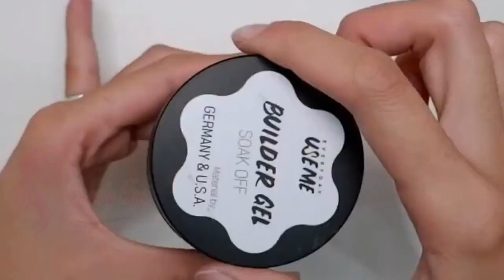海外のネイルアートまとめ #39♥ マニキュア 2021 翡翠色, ヘーゼルカラー